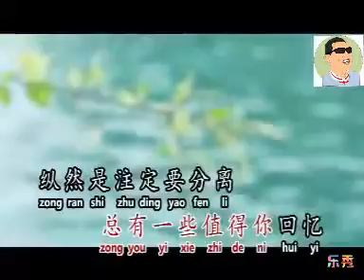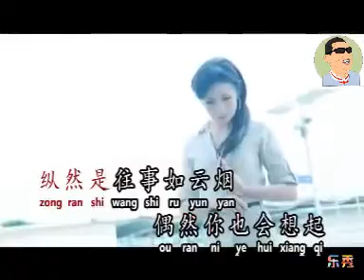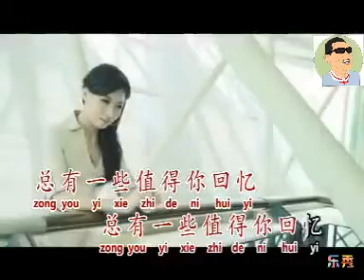HSLB1913 2021 Li chin 離情 by 葉惠璇 Janice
离情 li chin
《离情》所属专辑怀念老歌 2，原唱是龙飘飘。

中文名称
离情

Sui jan he bong shi chiong jun an
Sang ha nyi ja boi siong hi
Kai jit thon nam ten cim coi nyit ci li
Tiam jiu jit tit ho pun nyi fui ji

Sui jan he cu thin oi pun li
Khan khan siong kian nyi jit mian
Ti ti lia hoi shi shan men ja ko hi
Chiang jiu theu theu nyong sim ciau nyi

Sui jan ban shan siong li kak
Chian shui mong mo ci
Ngai ja ki boi phak jun
Cuk fuk nyi jun jan hiong fuk